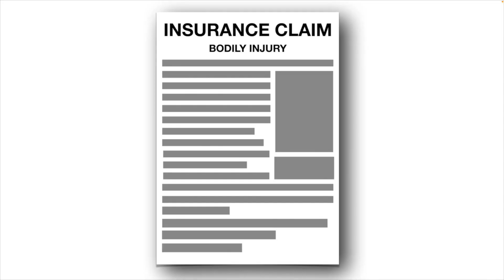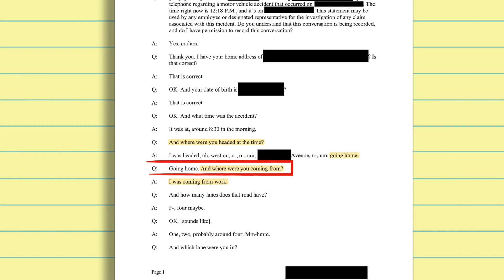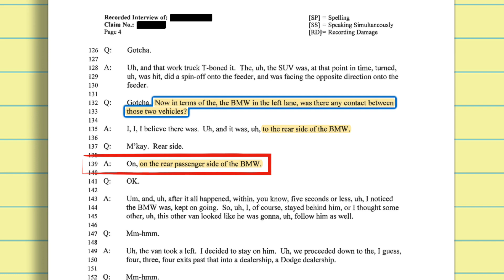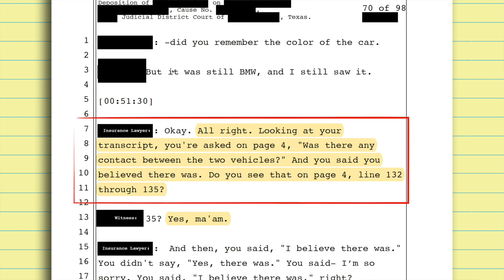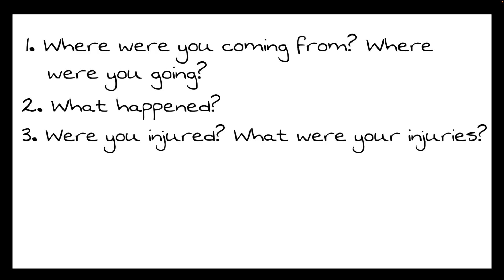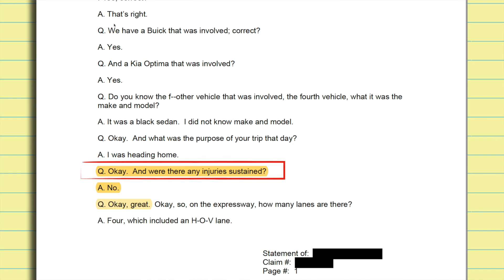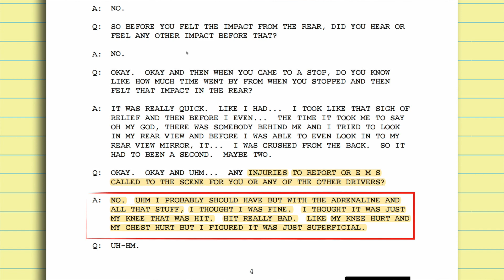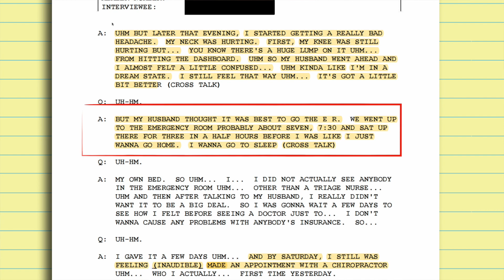6 FAQs the Insurance Adjuster Will Ask You After a Car Accident & How to Answer Them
Here are 6 FAQs the insurance adjuster will ask you after a car accident and how to answer them. If you were in a car accident, an insurance adjuster may call and interview you about the wreck.

Keep in mind, the other driver’s insurance company may be looking for reasons to deny your claim.

As a personal injury lawyer, I receive recorded statements from insurance companies in almost every car accident case. A "recorded statement" refers to a transcript of the insurance adjuster's interview with someone who was involved in a car accident. Adjusters typically conduct their interviews over the phone.

I have compiled a list of six questions that I see in nearly every recorded statement that I have read. In this video, we'll look at several examples of recorded statements given by individuals who were involved in, or witnessed, a car accident.

By the end of this video, you’ll know exactly what those questions are and how to answer them.

Chapters:
00:44 - Where were you coming from? Where were you going?
01:57 - What happened?
05:53 - Were you injured? What were your injuries?
07:31 - Was anyone else injured?
09:27 - Did anyone call an ambulance?
11:40 - Do you have a lawyer?

It's for informational/educational purposes only. This information is not intended to create, and receipt or viewing of it does not create, an attorney-client relationship. Nothing in this video or on this channel should be taken as legal advice or any other form of professional advice for any individual claim, case, or situation. You should seek advice from an attorney or other professional regarding your specific situation. Contacting the Wagoner Law Firm does not create an attorney-client relationship, nor does your receipt of an initial case evaluation. The only way to create an attorney-client relationship with the Wagoner Law Firm is through a mutual written agreement, which you will be asked to sign. Please do not send any confidential information to the Wagoner Law Firm until an attorney-client relationship has been established. This description may contain one or more affiliate links, meaning that I will earn a financial benefit if you click through and use an affiliate link (at no additional cost to you).